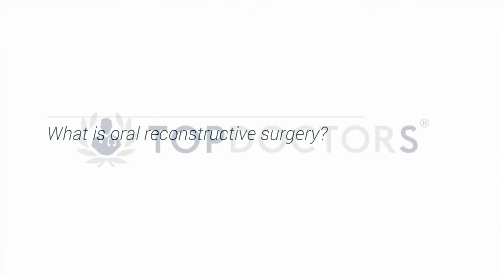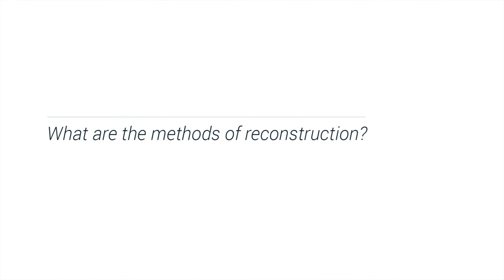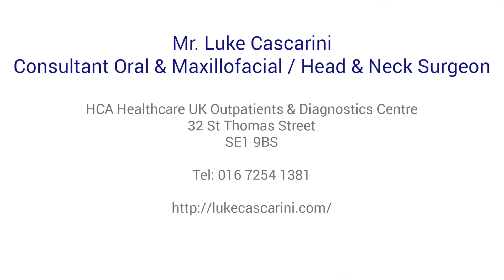Dr Luke Cascarini talks about oral reconstructive surgery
Dr Luke Cascarini, Oral and Maxillofacial Surgeon, talks about all aspects of oral reconstructive surgery. Find out what this means, when it is necessary and what some of the main techniques are.

Still have questions regarding this technique?